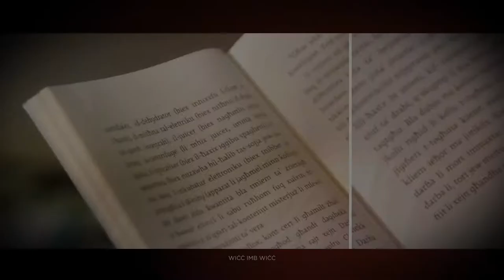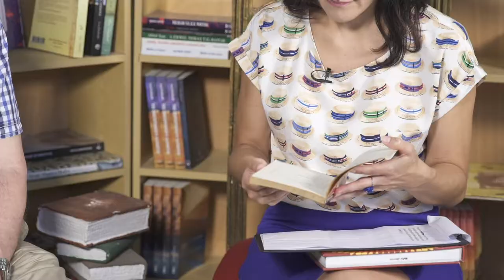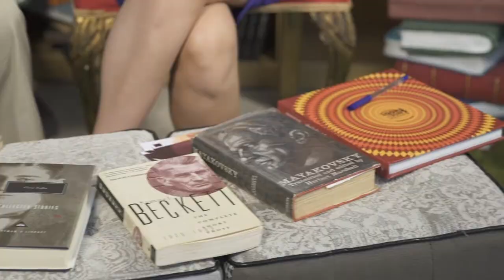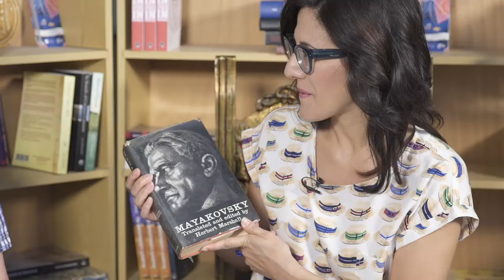Wiċċ imb Wiċċ Ep 46 Kenneth Wain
F'dan l-episodju ta' Wiċċ imb Wiċċ Antonella Axisa titkellem ma' Kenneth Wain dwar il-ktieb tiegħu 'Who looks at the sun anymore?' (Horizons Malta, 2017), ġabra ta' poeżiji miktubin fuq medda ta' 16-il sena.

Infakkrukom li l-verżjoni qasira tal-programm, bl-isem ta' 'Paġna minn Ktieb', tixxandar fuq TVM nhar it-Tlieta qabel l-aħbarijiet tat-8. Segwu s-sit tagħna u l-paġna ta' FB sabiex taraw l-epsiodji kollha. Il-Kunsill Nazzjonali tal-Ktieb jirringrazzja lil Mario Vella u l-BRIKKUNI għall-mużika tal-ftuħ, kif ukoll lill-Ministeru għall-Edukazzjoni u x-Xogħol għall-produzzjoni teknika tal-programm. Sadanittant, tinsewx taqraw imqar nitfa kuljum!